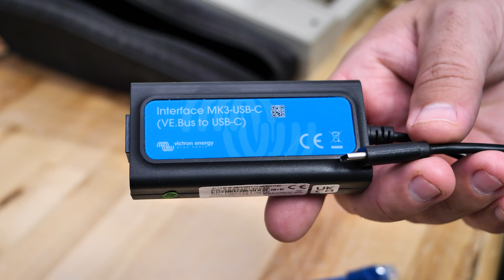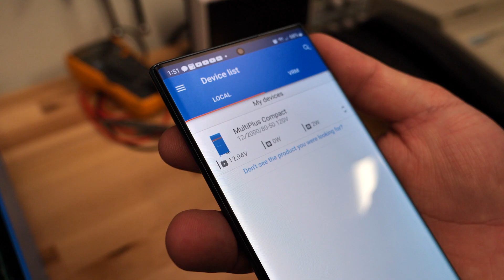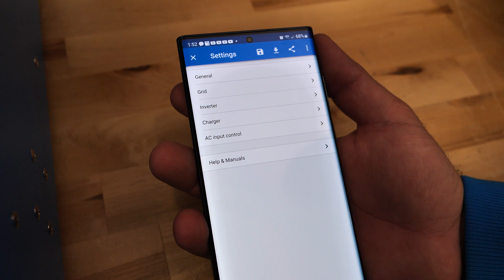How To Change Victron Inverter Settings With An Android Smartphone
With Victron's newest USB-MK3 cable that comes with a Type-C USB port, you can now plug the inverter into your phone and program it for single-inverter systems over the VictronConnect app.

This is a major improvement, as previously it required a computer to be able to program the inverters.

Another option is to purchase your inverter though us - We fully preprogram every inverter prior to shipping so that you don't need to worry about it!

If you need to purchase this USB-MK3 (VE.Bus) cable, you can get it